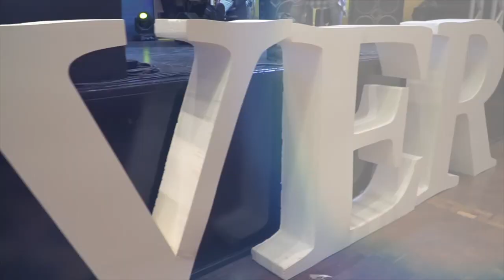Melhores momentos do Success Day - 2022 - São Paulo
No dia 26 de Junho foi realizado na Casa de Portugal em São Paulo nosso Success Day, com a presença especial do presidente da companhia Gregg Maughan.